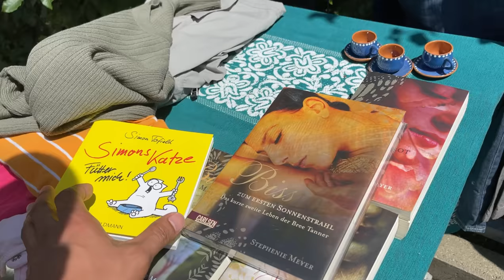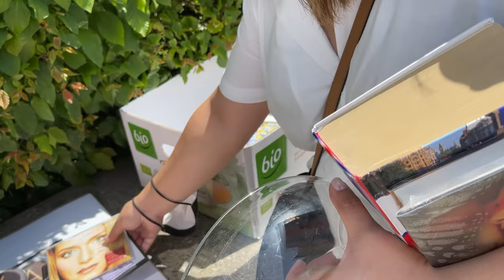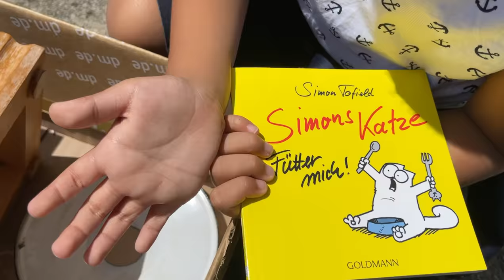Struggles of a Starting Pinoy Family in Germany: APARTMENT HUNTING!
We are a starting Filipino Family here in Germany. Join us as we overcome the different struggles and hardships along the way.